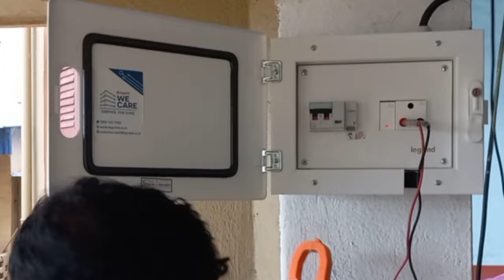Installation steps of Electric Vehicle Charging Kit at Home | Ziptron Technology | Tata Power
Tata motor home charging kit

How can I charge my Tata electric car at home?
You can charge your Tata Nexon/ Tiago/ Tigor EV with a 3 pin plug connector at home, work or at a public charging point using a portable charger. or use a CCS connector to fast charge your Nexon/ Tiago/ Tigor at any nearby DC fast charging station to get it fully topped up in under an hour.

Can we install Tata fast charger at home?
The installation charges and equipment cost is borne by the company. The company installs a 15 AMP fast charger under the home installation process that gives 80% charging in 60 minutes. The home charging point can be installed where you park your car. A 3-pin plug socket can be used as a backup.

The high voltage EV architecture named Ziptron from TATA motors has successfully addressed most of the EV user concerns such as power, ability to use during rain and monsoons, reliability, suitability to long-distance usage, and frequency of charging.

There are 5 pillars for the Ziptron technology that altogether makes it a successful Electric Vehicle architecture. They are the following
Performance
Technology
Reliability
Charging
Comfort

#1 Performance
The Technology features a high-performance energy-efficient motor that has flat torque characteristics. This could provide the driver a great driving experience and helps out the vehicle to accelerate instantaneously. A dedicated cooling circuit further enhances the performance of the motor. The instantaneous torque helps out to have an industry-leading acceleration from 0 to 60 km/h quickly.

#2 Technology
The Ziptron has a high energy density Li-Ion battery pack that provides the vehicle a maximum range. The future-proof technology is compatible with the fast chargers as well. The liquid cooling system always keeps the battery optimal in a wide range of operating temperatures.
Then, it consists of a high efficient Permanent Magnet Synchronous AC Motor that has flat torque characteristics throughout the operating speeds.
The next component is the integrated motor controller which is lighter and efficient. The power electronics components are liquid-cooled to extract the maximum onboard power at high efficiency. The liquid-cooled power electronics architecture offers consistent performance and durability as well.

#3 Reliability
The Ziptron technology integrated vehicles have been driven more than 35 million kilometers in real-world conditions. Especially on the diverse Indian terrain.
The IP67 rated motor makes it weatherproof and gives you the confidence to drive during the rainy season. Most importantly you will get 8 years of warranty for the motor and the battery. It further improves the reliability of the technology.

#4 Charging
The Ziptron accepts the Combined Charging System (CCS) Standard that offers both fast and regular charging. The Ziptron car can be fully charged in 60 minutes from the DC fast chargers.

#5 Comfort
Electric Cars are more comfortable than IC engine cars in many aspects. They won't pollute the air and won't result in noise pollution. In the cabin of the vehicle, you will get a silent and noiseless experience. Along with this, the technology offers you a very refined driving experience as well.

Lowest cost EV charging - EV smart charging
EV Charging Solutions - Tata Power

jcb
shorts
short video
bhoot
pewdiepie
ASMR
music
markiplier
wwe
dynamo gaming
cartoon cartoon
comedy
passion a-z
song
gana
tik tok video
jcb
cow videos
songs
food shorts
drawing
patli kamariya mor hai hai
cake
dj song
tractor
कार्टून
chhotu dada
fish
food challenge
free fire
cat
chintu tv
cid
cow
makeup
uppum mulakum
kartun
videos
balveer
bhuter cartoon
cartoon cartoon cartoon
gana song
street food
bangla cartoon
bhoot bhoot
cotton candy
dance
jokes
taarak mehta ka ooltah chashmah
tomato omelette
tractor video
aloo paratha recipe
dj songs
passion a-z
short video
shorts
bhoot
comedy
cartoon cartoon
song
omelette recipe
tik tok video
jcb
bts
cow videos
songs
gana
food shorts
cake
कार्टून
cat
dj song
free fire
tractor
cid
cotton candy
tomato omelette
aloo paratha recipe
balveer
chintu tv
cow
fish
videos
drawing
food challenge
cartoon cartoon cartoon
cat videos
gana song
jokes
natia comedy
street food
aloo paratha
bangla cartoon
bhuter cartoon
bread omelette
challenge
chhotu dada
chicken kosha